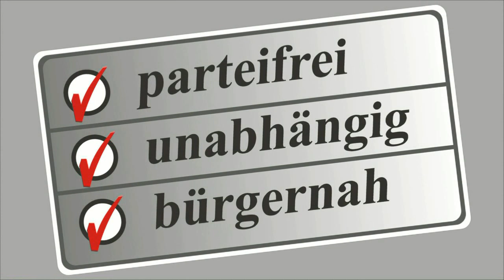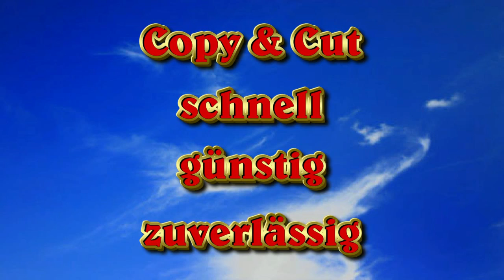LBL, Liste Burgenland, VzBgm. Robert Strobl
Vizebürgermeister Robert Strobl über warum Liste Burgenland wählen.